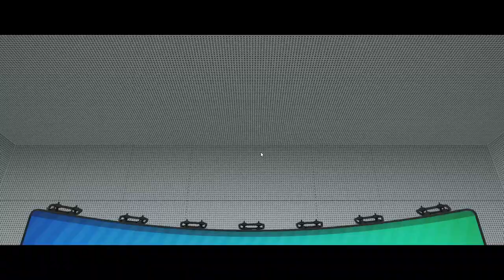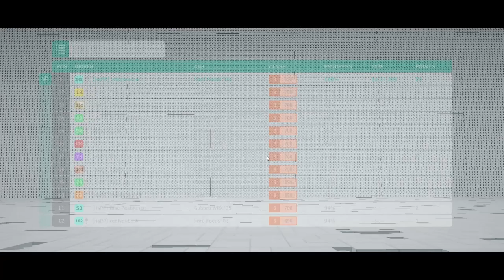Forza Horizon 4 - Series 10 Spring - LegoCrap - Spring Rally Tour - With Tune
Using The 2003 Ford Forcus RS